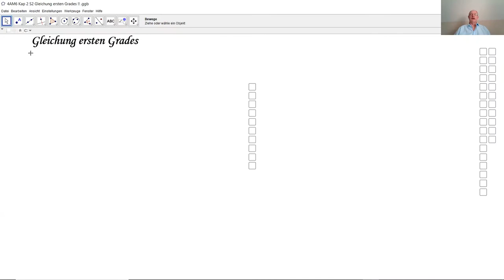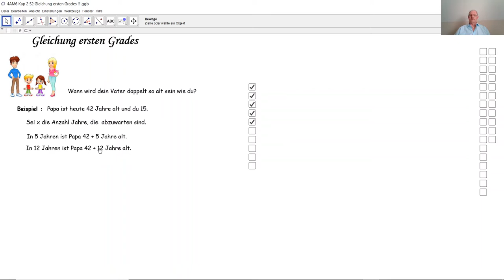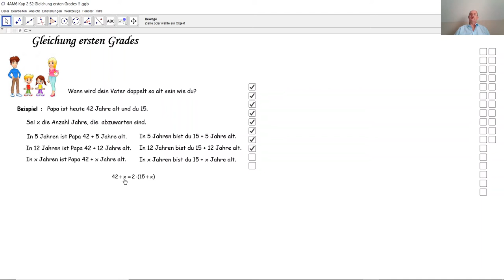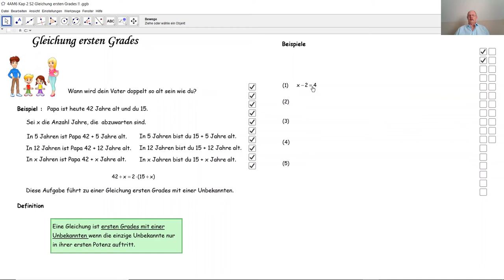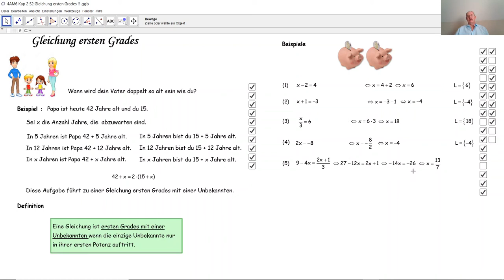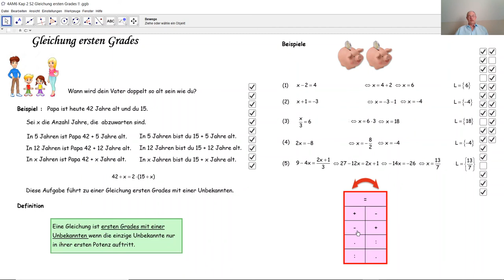Gleichung ersten Grades D3019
D3019 Wie löst man eine Gleichung ersten Grades? Hier werden Auflösungsverfahren anhand vieler Beispiele gründlich erläutert und am Ende in Kurzform zusammengefasst.